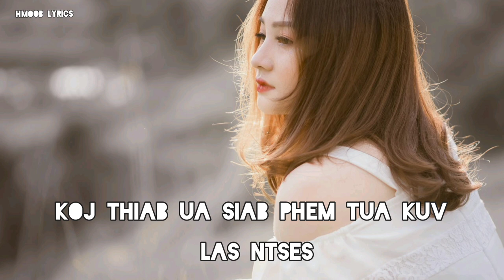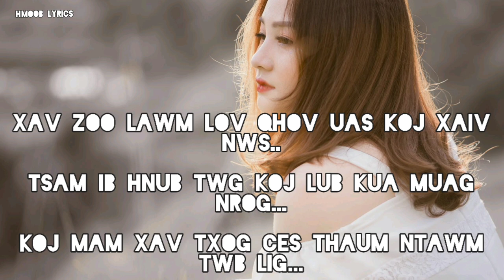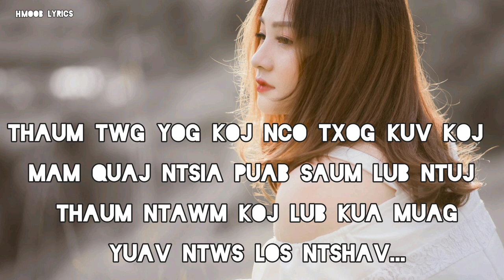Hmoob Lyrics - Tua Las Ntses Lyrics - ICU - Hmong Song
Song: Tua Las Ntses
Singer: ICU